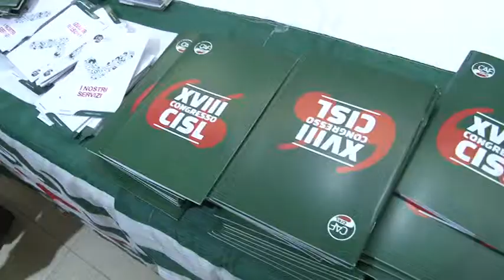Spina lascia la Cisl Abruzzo, preoccupato per economia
Dopo 11 anni il segretario della Cisl Abruzzo e Molise, Maurizio Spina, lascia l'incarico per affidarlo nella mani di Malandra. Spina, intervistato da Paolo Renzetti, si è detto preoccupato per la fragile ripresa economica e fiducioso nel rilancio che può arrivare dal Masterplan